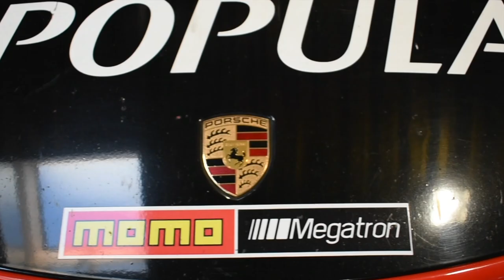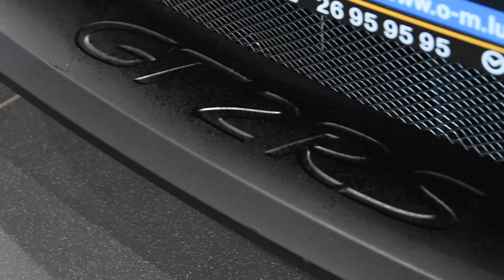Dylan Pereira / Porsche Mobil1 Supercup Carporn / Occasiounsmaart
Carporn about Dylan Pereiras Car in the Porsche Mobil1 Supercup
Porsche GT3